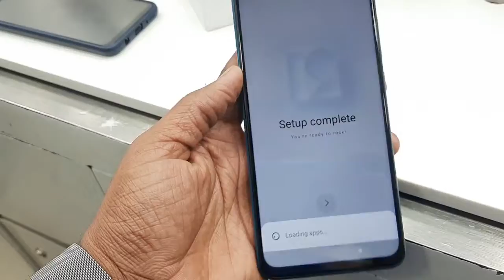redminote9 Aqua Green colour unbox-Redmi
xiaomi mi note9